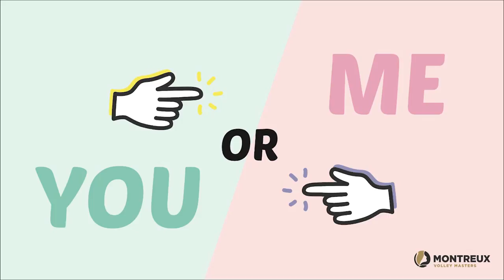You or Me with Seyma and Meliha from Turkey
Those two Turkish players seem to have many similar habits... check out what you didn't know about Seyma and Meliha!